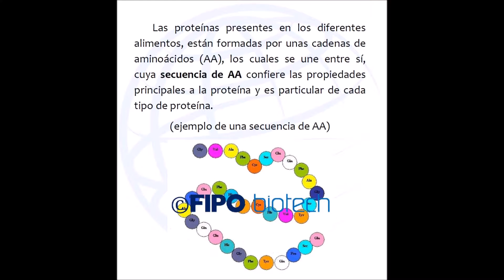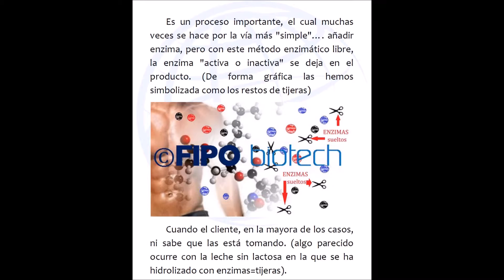Ultrafiltración filtración por membranas para purificar y concentrar Fraccionamiento de proteínas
Qué proteínas necesitas para el gimnasio para aumentar masa muscular ? Seguramente, si eres un amante del gimnasio y de las pesas, te has interesado alguna vez el efecto que tienen las proteínas. Los batidos de proteínas son siempre el primer suplemento en el que pensamos cuando queremos dar un salto de calidad en el gimnasio